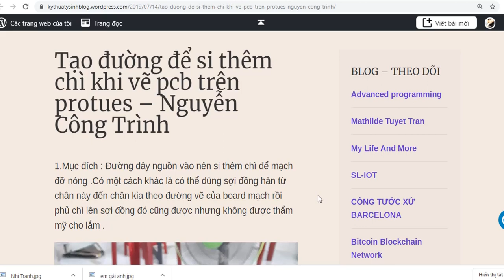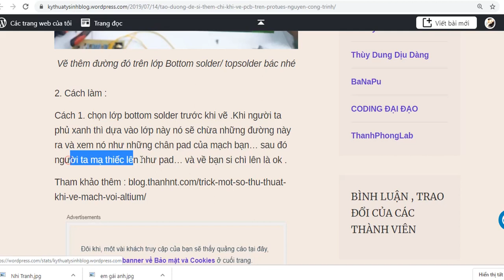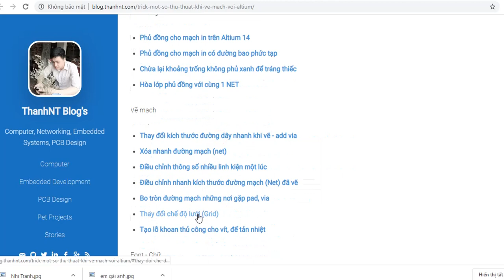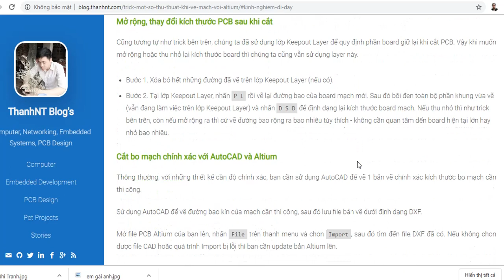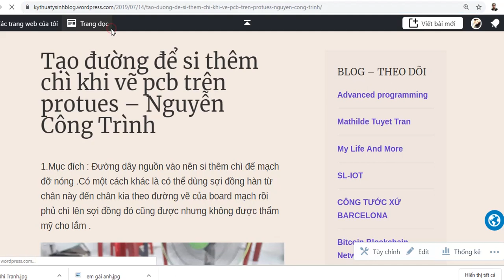Tạo đường để si thêm chì khi vẽ pcb trên proteus–Nguyễn Công Trình